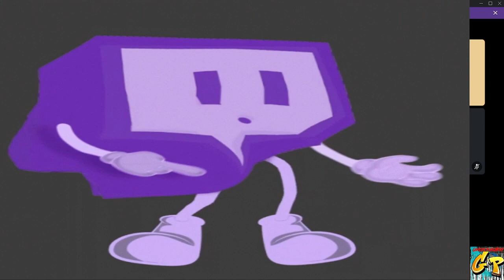GP STUDIOS present TimeWarp RETRO GUN GAMES Part 4 ZOMBIE RAID on PANDORAS BOX with Rc Stylez